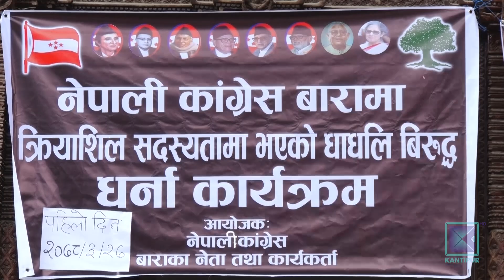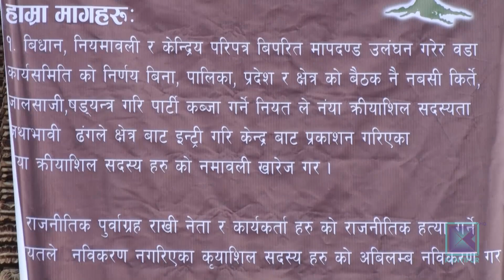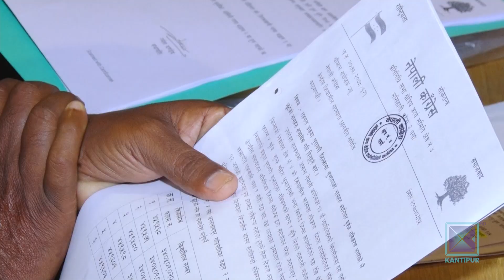क्रियाशील सदस्यता विवादले कांग्रसको महाधिवेशन प्रभावित हुने संकेत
क्रियाशील सदस्यता विवादकै कारण भदौमा तय भएको कांग्रेसको १४ औं महाधिवेशन प्रभावित हुने देखिएको छ । विधान र प्रक्रिया मिचिएको भन्दै दुई लाख जनाको उजुरी परेपछि कांग्रेसमा कृयाशिल सदस्यता विवाद जटिल बनेको हो।